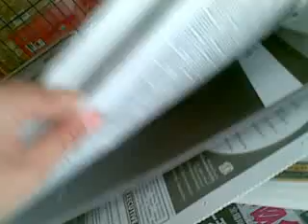kota kemuning spot check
newspaper insertion